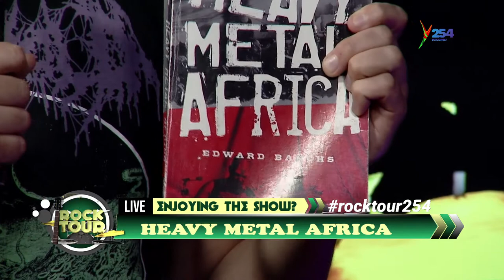Edward Bachs || Actually i never imagined myself a writer, but here we have Heavy Metal Africa